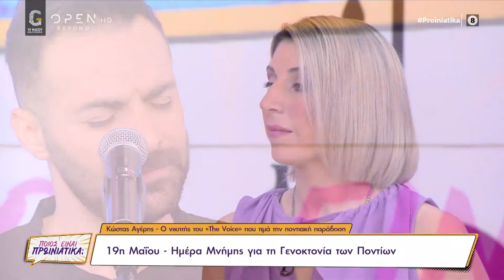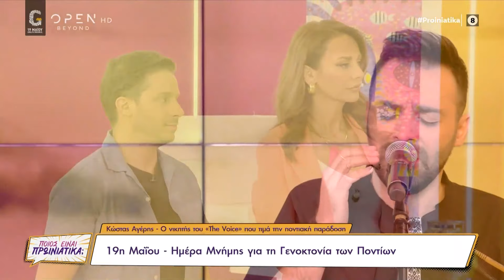Ο νικητής του The Voice Κώστας Αγέρης τιμά την ποντιακή παράδοση | Ποιος είναι πρωινιάτικα;|OPEN TV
Ο Κώστας Αγέρης τραγουδά ποντιακά τραγούδια την ημέρα μνήμης της Γενοκτονίας των Ποντίων.